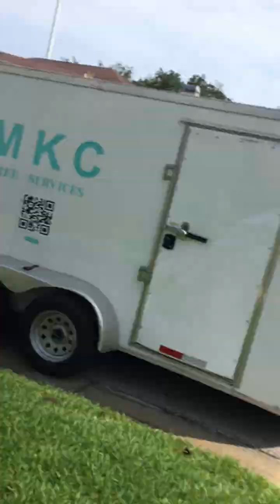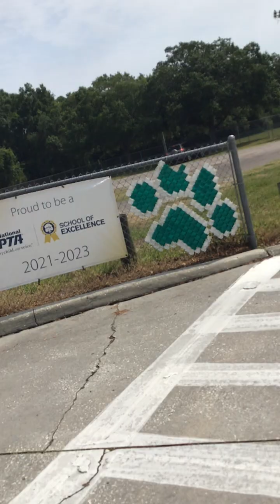lots of trash cans gets used